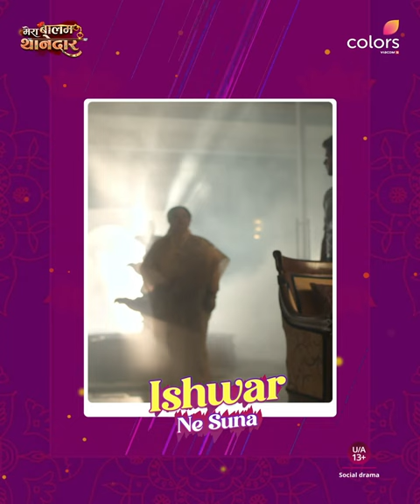Bulbul’s Prayers Answered Instantly | Mera Balam Thanedaar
Bulbul ke saaf mann aur bedaag dil ko bhagwan bhi nahi rok paaye. 🌸💕

Dekhiye MeraBalamThanedaar, Mon-Fri raat 9:30 baje, sirf Colors aur JioCinema par.